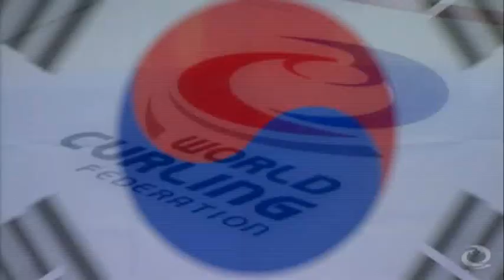CURLING: WWCC 2012 - Bronze Medal Game - KOR vs CAN - HIGHLIGHTS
Ford World Women's Curling Championship 2012
Final Score: Korea 6 - Canada 9